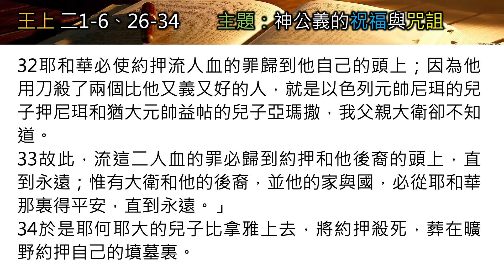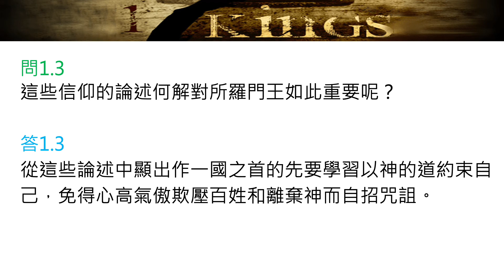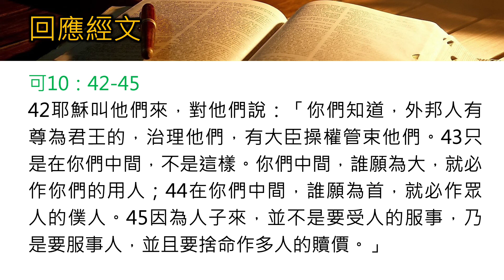王上二1-6，26-34（第1節）主題：神公義的祝福與咒詛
『查經』顧名思義就是查考聖經。聖經在提摩太後書中提醒聖徒當按正意分解真理的道，就是準確地切割神的話語，以尋找出經文原本真理之所在。不是將我們的意思強加在經文中，乃是將經文中作者在聖靈的默示下所寫的真理及訓誨詮釋及歸納出來。當我們照着神的教導，按正意分解，仔細查考經文，最終使我們因着信，遵行神的道，從而建立敬虔的信仰生命。

你當竭力在神面前得蒙喜悅，作無愧的工人，按着正意分解真理道。 但要遠避世俗的虛談，因為這等人必進到更不敬虔的地步。(提後二15-16)